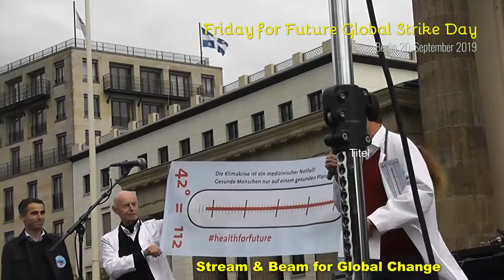Global Klimastreik Berlin 20.09.2019 02 Scientists for Future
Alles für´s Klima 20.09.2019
Kundgebung Brandenburger Tor
Redebeitrag Scientists for Future